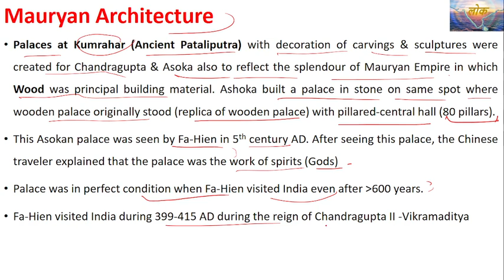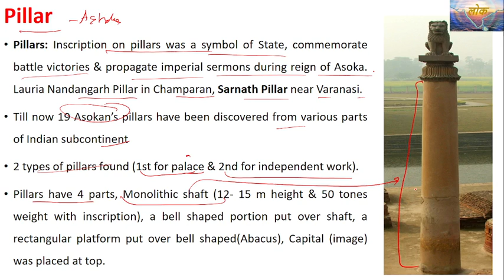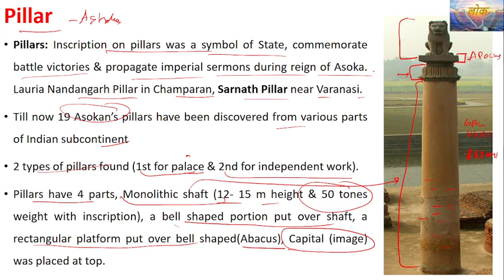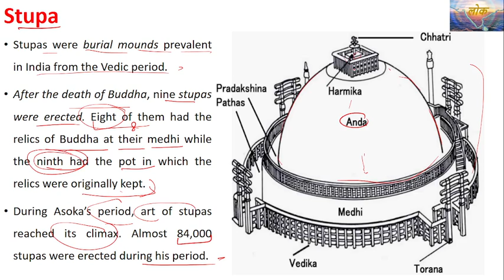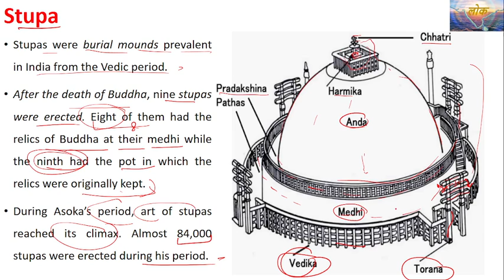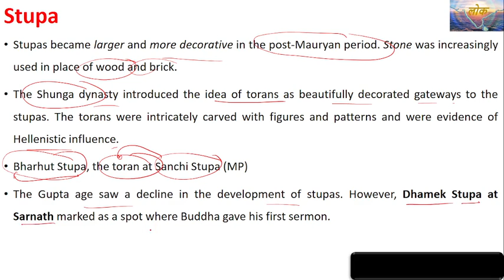Mauryan Architecture, Palace, Pillar, Stupa. Art & Culture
What is the Mauryan art and architecture?
Is an example of Mauryan architecture?
What are the main features of Mauryan art?
Which is the finest example of Mauryan architecture?
What does the stupa symbolize?
What is there in stupa?
Why is stupa famous?
What do you do at a stupa?
How many stupas are there in India?
What is the most famous stupa in India?
Which is the largest stupa in India?
What is a stupa in ancient India?
How many Ashoka pillars are there?
What are the Pillars of Ashoka made of?
What was the most famous Ashoka Pillar?
Where are Ashoka pillars located?